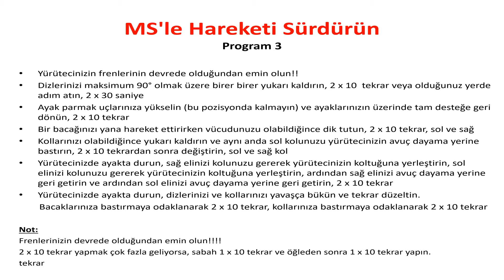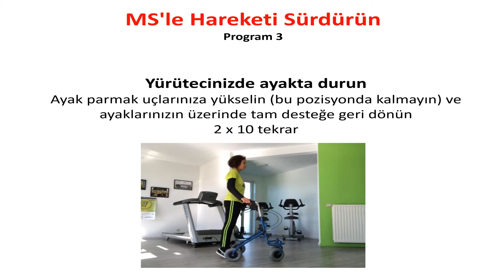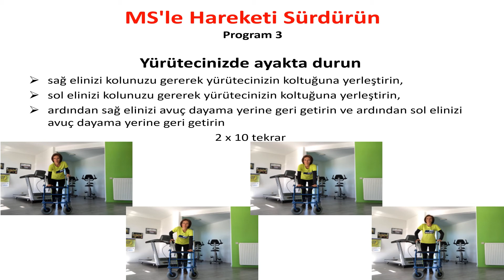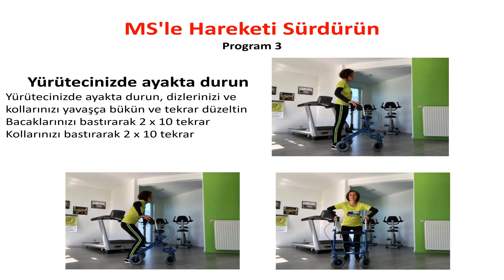Başlık: Bir yürüteçle esneklik ve kuvvet egzersizleri | MS'le Hareketi Sürdürün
Egzersiz, MS'li kişilerde kas kuvvetini ve mobiliteyi iyileştirerek yorgunluk ve depresyonla mücadele eder ve Yaşam Kalitesini artırır.

EDSS'nize uyarlanmış kuvvet, dayanıklılık, stabilite ve dengeyi birleştiren çeşitli programlar içeren evde yapabileceğiniz egzersizlere ilişkin bu MoveToSport videolarına bakın.

Egzersiz 3, yürüme desteğinizle (yürütecinizle) yapılabilir. Frenlerin devrede olduğundan emin olun! 2 x 10 tekrar çok fazla geliyorsa, sabah 10 ve öğleden sonra 10 tekrar yapın.

Keyifli çalışmalar!